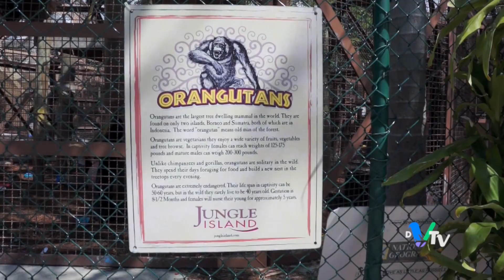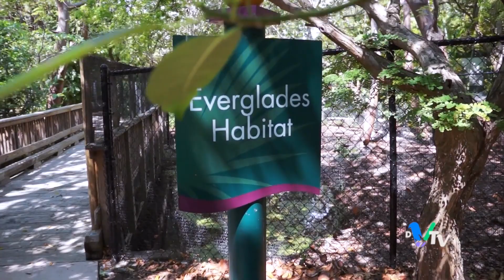Jungle Island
A zoological park in Miami where you can interact with beatiful animals.